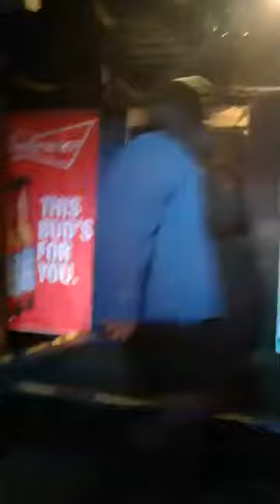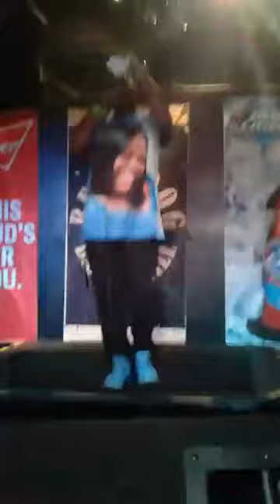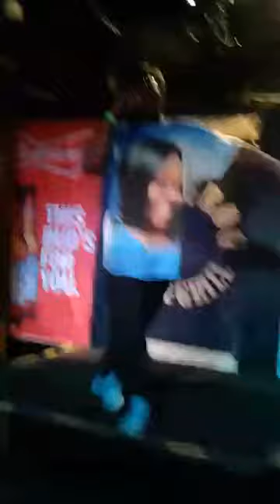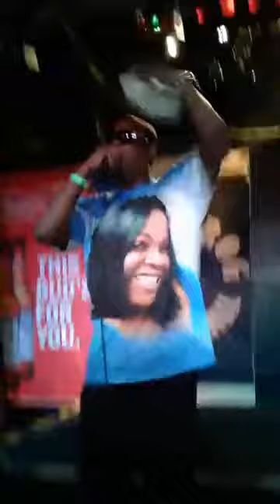Knolow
9/8/18 BP Entertainment presents the GROWN FOLKS EVENT at the Bullfrog Bar And Grill
15414 Telegraph Rd Redford Twp, MI